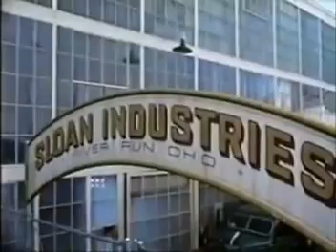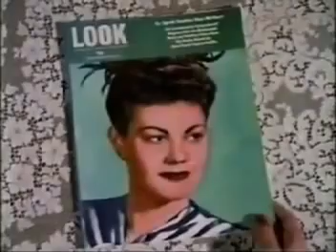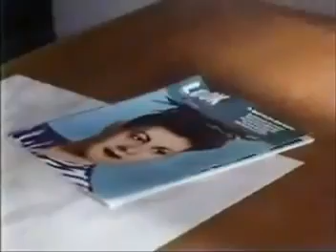Homefront Season 2, episode 1: "By Popular Demand"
New opening credits, two actors down, with Kelly Rutherford added as a regular.